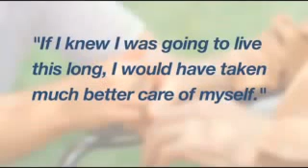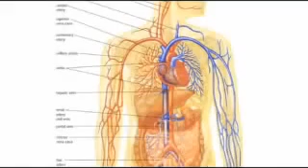Forever Argi Plus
Forever ARGI+ ™  - A Combination of L-Arginine & Vitamin Complex

Together, these ingredients create a new generation of supplement; one that supports better health throughout our entire body. Just a scoop of ARGI+® mixed with water or your favorite Aloe drink helps provide a performance boost to every part of you.

L-Arginine is an amazing amino acid that is known for supporting many vital functions in our body: blood pressure, cardiovascular, immune function, muscle growth, bone and tissue strengthening, male sexual function, fat and glucose metabolism, anti-aging hormone production... and more! In fact, scientists refer to it as the 'Miracle Molecule".

To learn more about this amazing supplement; please watch this video.After watching this video if you would like more information or to order this product please visit my